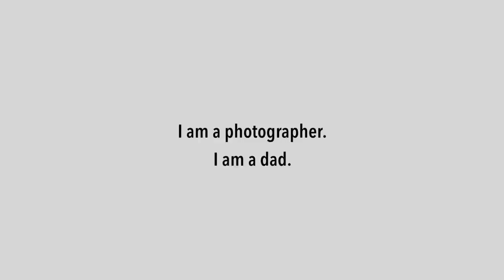Sun N Fun 2022 Airshow with the Air Force Thunderbirds - aviation photography with my son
I listen to Audible audiobooks all the time as I drive back and forth into the national parks - it's great! Get a free audiobook and 2 free Audible Originals when you try Audible using the following link: